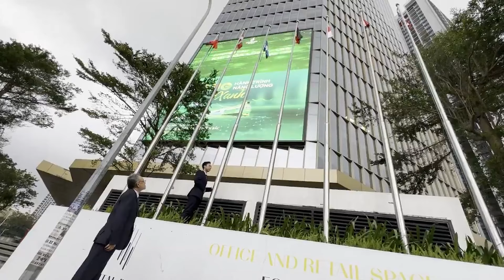CANCILLERÍA DE EL SALVADOR FORTALECE RELACIONES INTERNACIONALES.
El país continúa fortaleciendo las relaciones bilaterales con otros países, a juicio de la viceministra del exterior esto favorece la inversión.